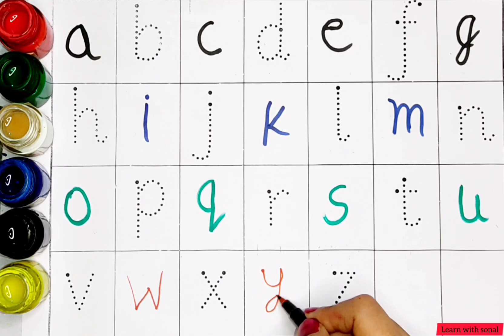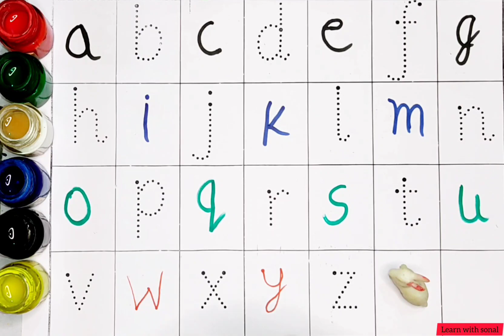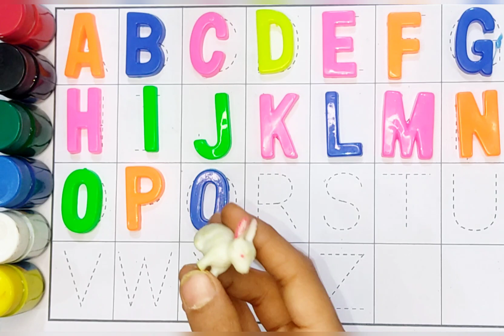abcd, alphabet, apple b for ball, c for cat, cartoon, Mantu Study Class, alphabet song 17